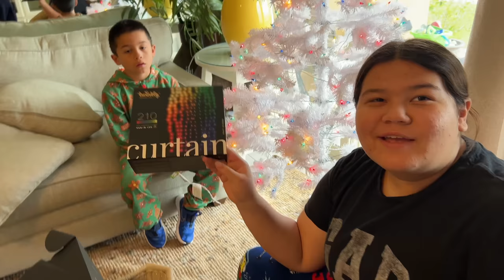Decorating our hotel room for Christmas